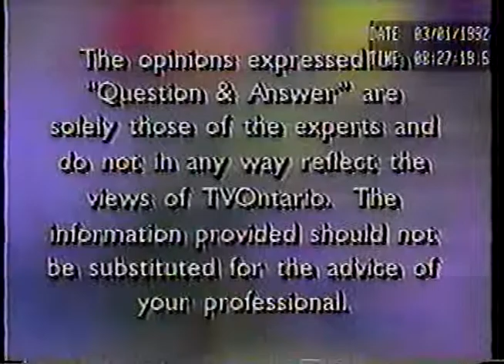Part 3: Question & Answer: TVO series. Jan 3, 1992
This was a TV Ontario series where a doctor (Dr. Carolyn Dean) a lawyer and an accountant answered questions from the audience
At  5:30 minutes I take a question from the audience about hospital food and a bad diet, calcium supplementation.